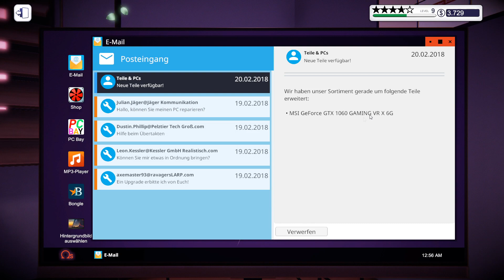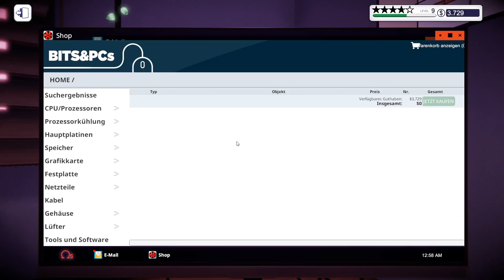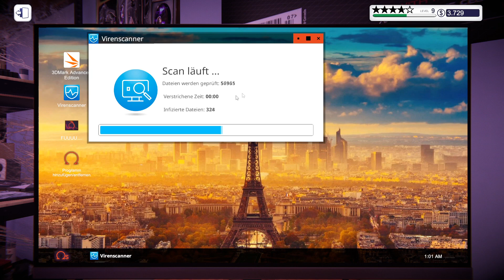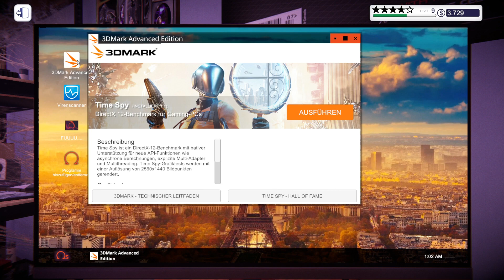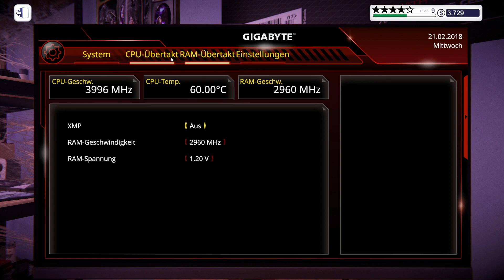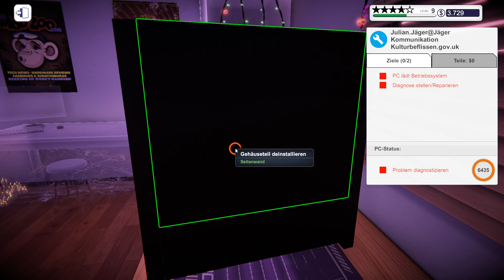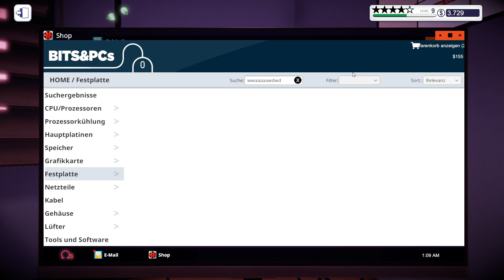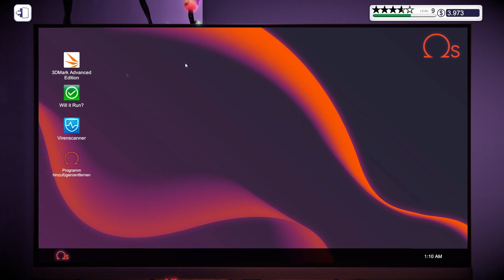Let´s Play PC Building Simulator - Zeitvertreib Folge 39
►Spiel: PC Building Simulator

Eröffne und erweitere deine eigene PC-Reparaturwerkstatt und finde heraus,
wie du PCs untersuchst, reparierst und baust.
Mit lizenzierten echten Komponenten in einer umfassenden
Hard- und Softwaresimulation kannst du deinen ultimativen PC planen und bauen.

►*bedeutet offizielle seiten von mir